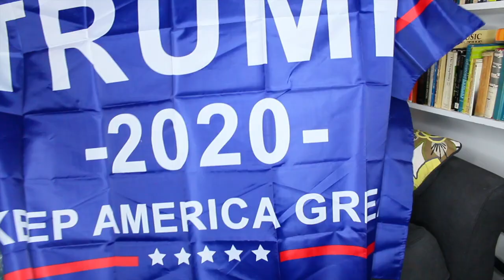Another Consumerist Piglet Clothing Haul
Another clothing haul video, wherein I dig into a year's worth of accumulated purchases.